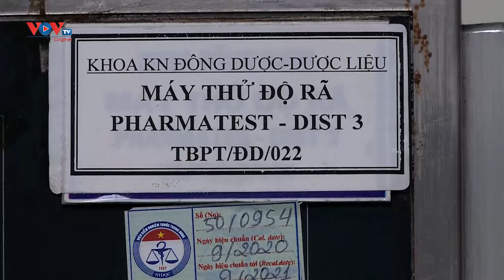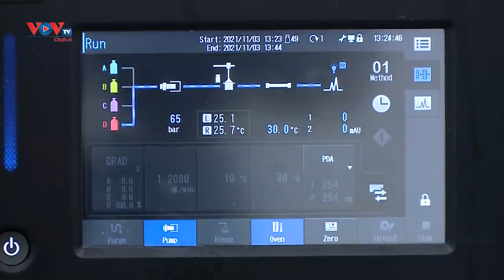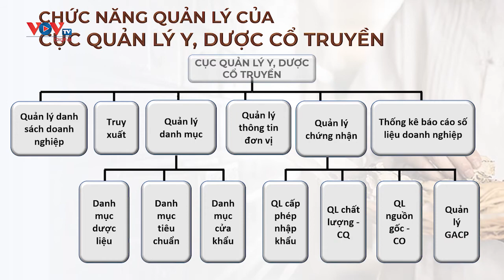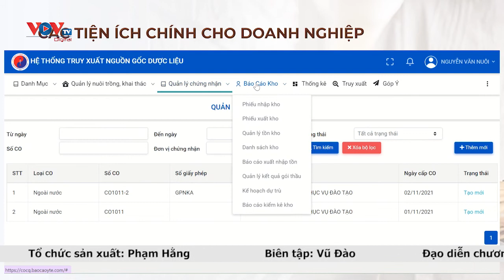Nâng cao chất lượng dược liệu, thuốc cổ truyền để chăm sóc sức khỏe nhân dân | Vấn đề và bình luận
Nâng cao chất lượng dược liệu, thuốc cổ truyền để chăm sóc hiệu quả sức khỏe nhân dân
Những năm qua, công tác quản lý thị trường dược liệu, thuốc cổ truyền đã có những bước tiến rõ rệt, góp phần giữ ổn định thị trường, đảm bảo an toàn và chăm sóc hiệu quả cho sức khỏe nhân dân. Quá trình này có sự vào cuộc tích cực của các cơ quan, đơn vị và cả ý thức, trách nhiệm của các doanh nghiệp đang hoạt động trong lĩnh vực y dược cổ truyền.